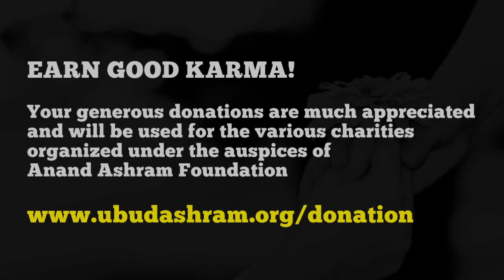RIGHT PERCEPTION: Philosophy & Action, Idol Worship & Devotion | Anand Krishna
About Anand Krishna, the Speaker:

Proud of his Sindhi-Indian ancestry rooted in the Glorious Sindhu Civilization and Culture, also referred to as Shintu, Hindu, Indus, and Hindia - of which Nusantara or the Indonesian Archipelago has been a part since ancient times - Anand Krishna was born in Solo (Central Java), which, as predicted by the Śukā Nādi (thousands of years old oracle), is his Karma Bhumi, his workfield.

The prediction has come true. Standing high as the legendary Mount Meru, Anand Krishna wavers not an inch from his course of action, inspite of all kinds of trials and turbulences.